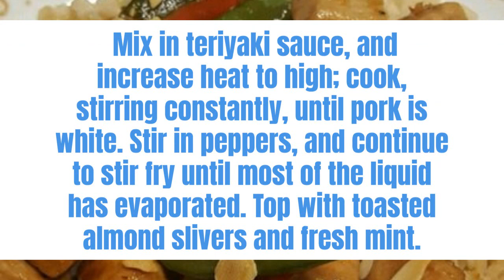How to make Pork and Pepper Stir Fry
Would you like to enjoy more great food like this and not worry about weight?

Ingredients:

Marinade:
¼ cup rice wine vinegar -
2 tablespoons minced garlic -
1 tablespoon brown sugar -
5 tablespoons olive oil -

Stir Fry:
4 boneless pork loin chops, cut into bite sized pieces -
5 tablespoons vegetable oil -
3 tablespoons finely chopped fresh ginger root -
1 tablespoon hot chile paste -
5 tablespoons teriyaki sauce -
1 green bell pepper, cut into strips -
1 red bell pepper, cut into strips -
1 yellow bell pepper, cut into strips -
salt and pepper to taste -
¼ cup blanched slivered almonds -
2 tablespoons chopped fresh mint

Prep:
30 mins
Cook:
10 mins
Additional:
30 mins
Total:
1 hr 10 mins
Servings:
4
Yield:
4 servings

Step 1 -
In a large bowl, mix together rice wine vinegar, garlic, brown sugar, olive oil, and salt and pepper. Stir in pork pieces, cover, and leave at room temperature for 1/2 hour.

Step 2 -
Heat a large wok over medium heat. Toast almonds in hot, dry wok until golden brown and fragrant.

Step 3 -
Heat vegetable oil in wok over medium-high heat. Stir in marinated pork pieces, ginger, and chile paste. (Discard remaining marinade.) Mix in teriyaki sauce, and increase heat to high; cook, stirring constantly, until pork is white. Stir in peppers, and continue to stir fry until most of the liquid has evaporated. Top with toasted almond slivers and fresh mint.